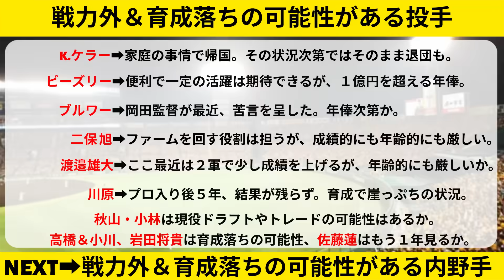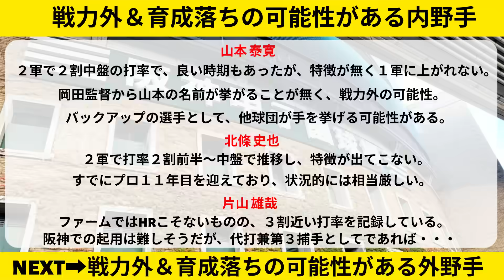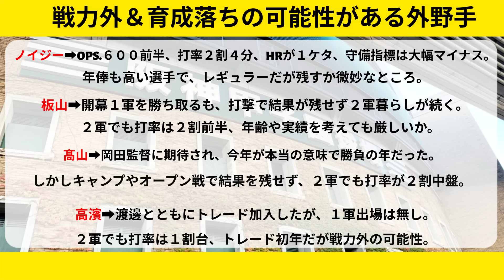【阪神タイガース】オフの戦力外＆育成落ち候補の選手一覧【岡田監督】